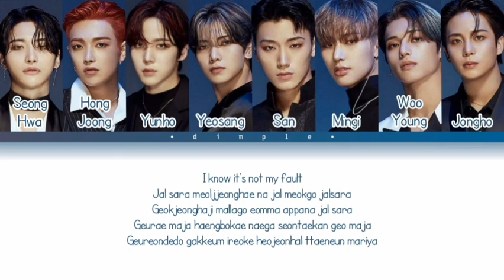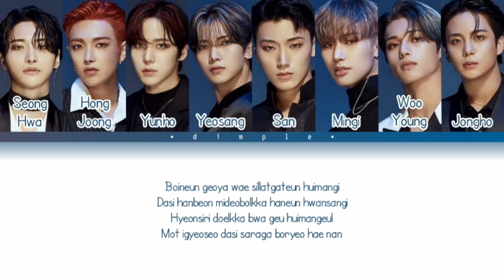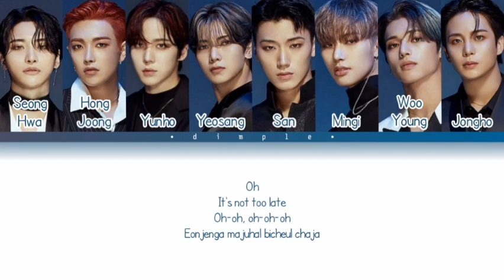ATEEZ (에이티즈) - 밤하늘 (Not Too Late) Lyrics